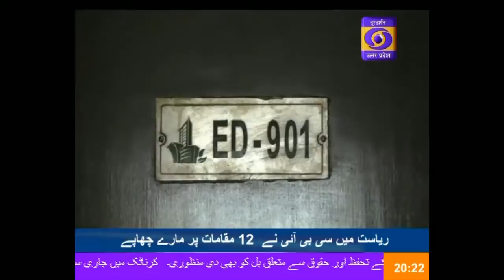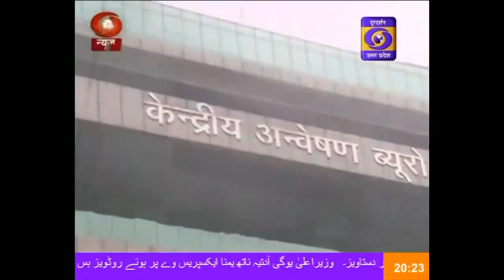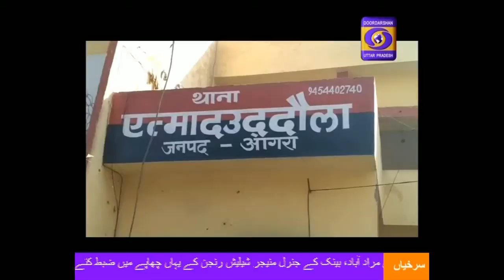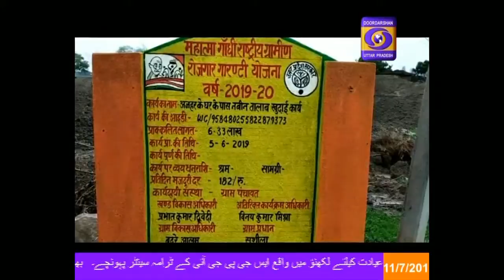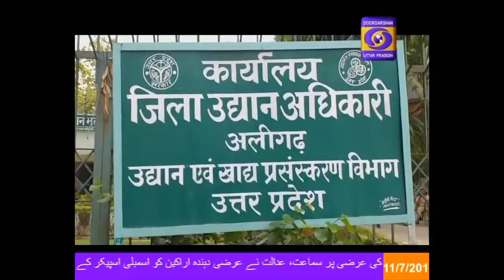Khabarein , 08:15 PM , 11 July 2019